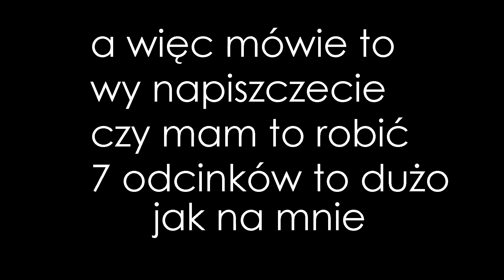Ważne Ogłoszenie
zobaczcie sami